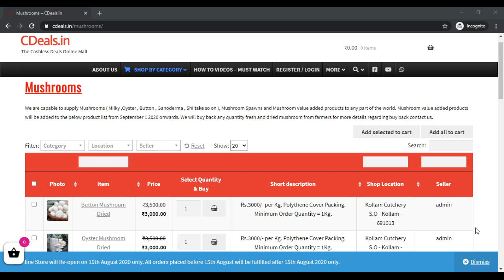CDeals milky mushroom buy purchase sales buyer buyback cultivation farming spawn seed bulk purchase